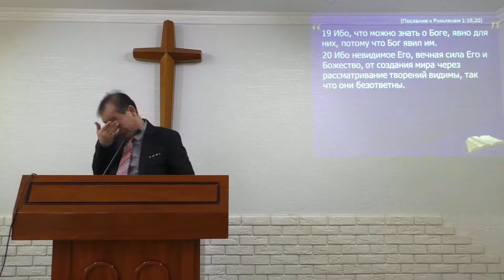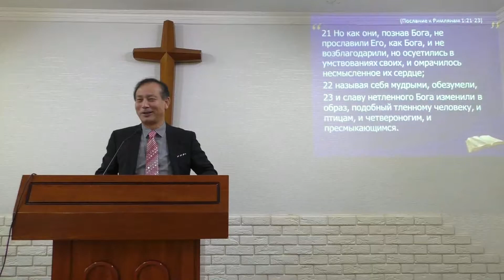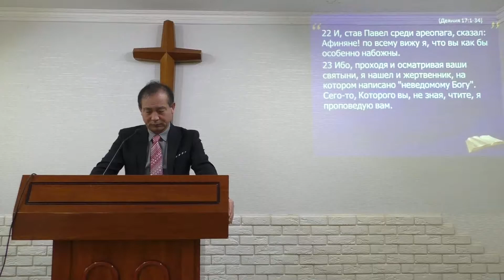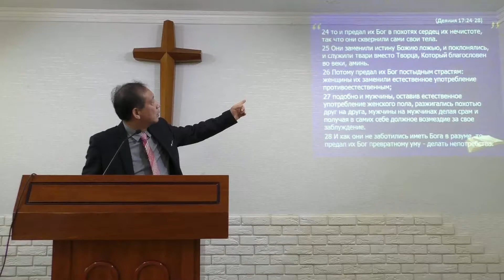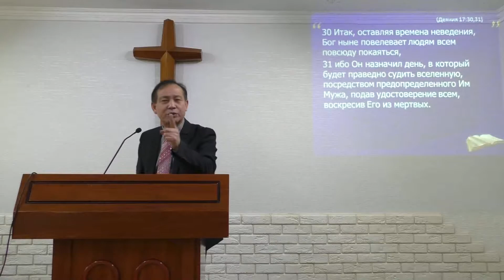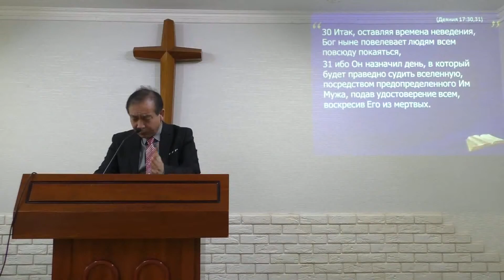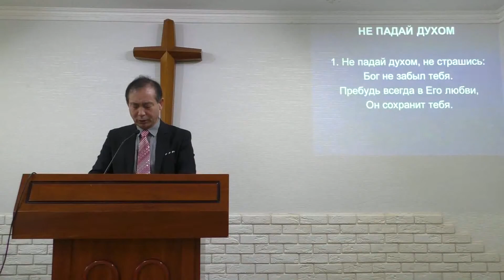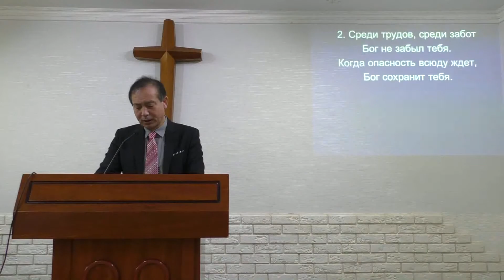2018-03-25 - Деяния 17:13-34 БОГ ПОДАЛ УДОСТОВЕРЕНИЕ ВСЕМ, ВОСКРЕСИВ ЕГО ИЗ МЕРТВЫХ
Проповедь, воскресное богослужение в UBF Одесса. Проповедник: Иоанн Ли.